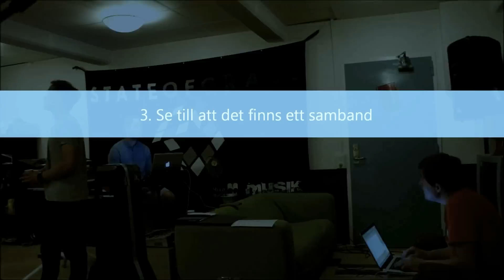State of Grace sätter låtlistan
En grundkurs i hur man sätter ihop en låtlista på State of Grace's sätt.